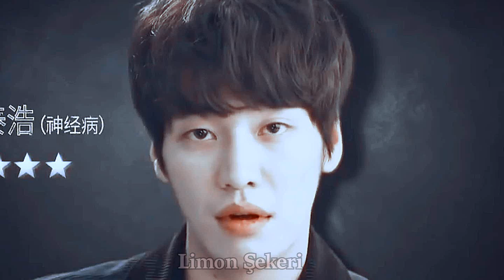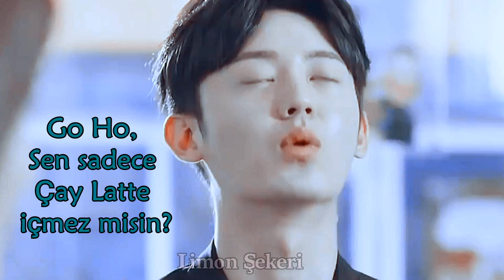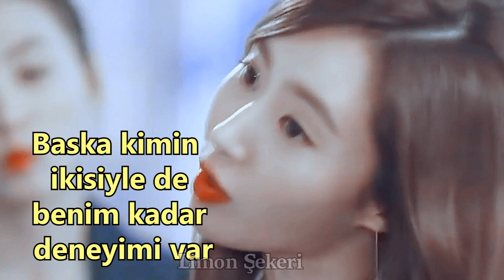Gogh, The Starry Night - Humor ( Kore Klip )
Konusu:
Dizi, kariyer hayatında da başarılı olduğu kadar aşk hayatında da başarılı olmak isteyen Gogh’un (Yuri) etrafında dönmektedir.
Eğlenceli bir dizi. Tek oturuşta izlenebilir. Türü Romantiktir.